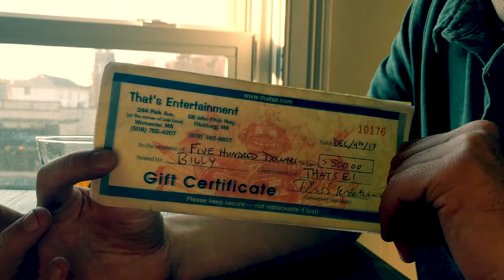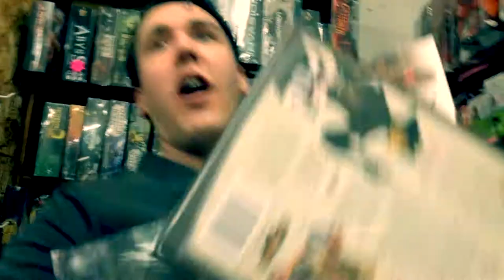That's Entertainment Gift Certificates: The Best Gift Ever!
Get a That's Entertainment Gift Certificate: A Permission Slip to Have Fun!  Located at 244 Park Ave in Worcester, MA and at 56 John Fitch Hwy., in Fitchburg, MA.
We buy and sell comic books, toys, video games, board games, role-playing games, collectible card games, posters, sports cards and memorabilia, Japanese imports, and LOTS more!